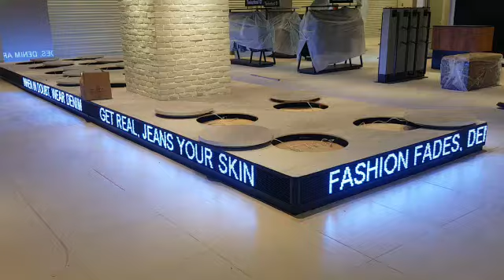FASHION LED RUNNING SCREEN (PARKSON)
Pro-Sign Advertising Sdn Bhd is a well-known signboard manufacturer that existing in this advertising industry for many years. We have broad to serve the catering industry, retailers, government sectors, etc. As signboard specialists, we are willing to share the modern signboard design with our dearest customers.